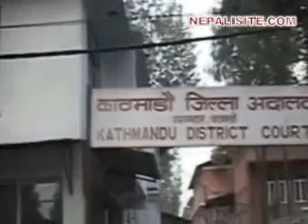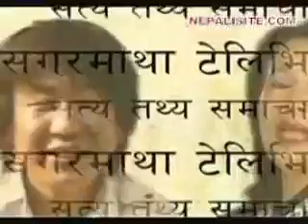Weekly Nepali News..April 14th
Weekly Nepali News..April 14th, 2010